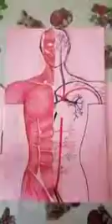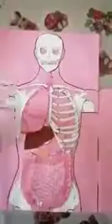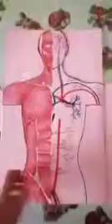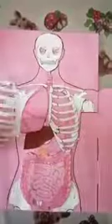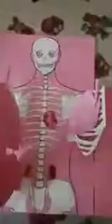'Introduction Of Biology' Topic 1 By Aaradhna Gandhara Madam